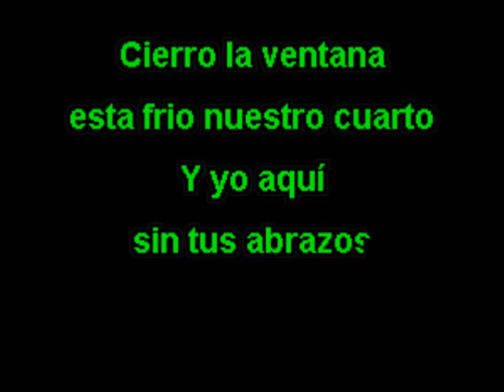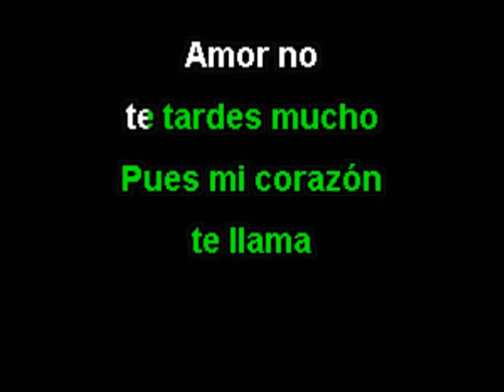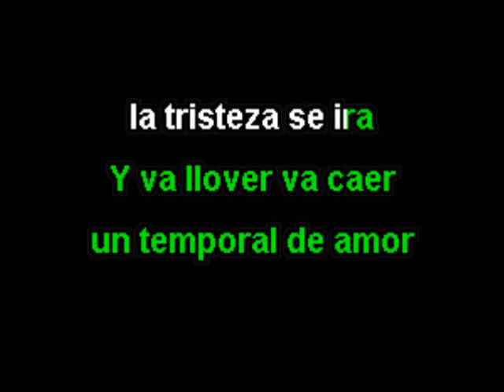BXS - TEMPORAL DE AMOR karaoke